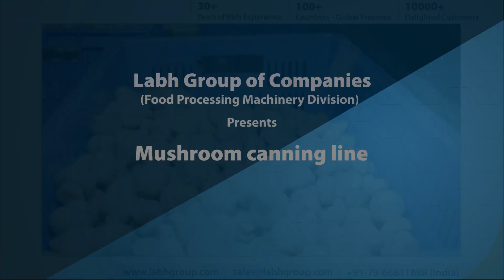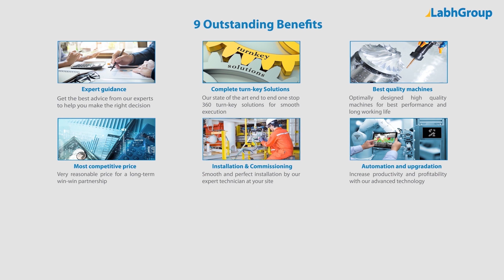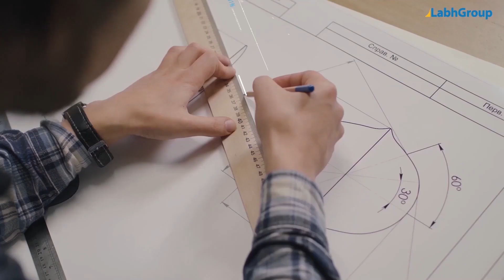Mushroom Canning Plant | Canned Mushroom Making Machines | Labh Group